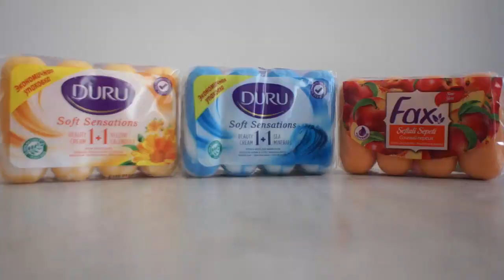Sabun Açma Sesi VE Sabun Kesme Asmr